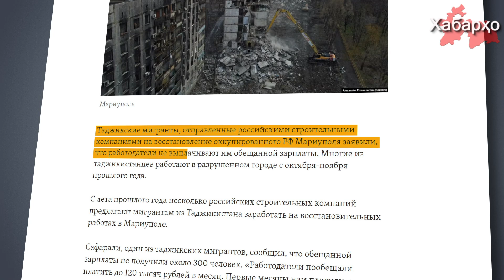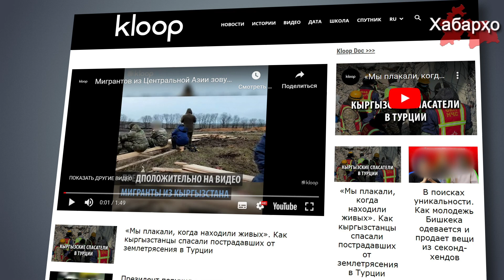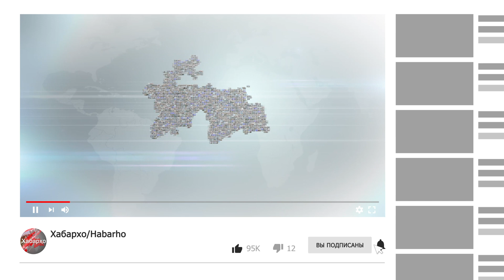Мариупол: ба муҳоҷирони меҳнатӣ маош намедиҳанд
Муҳоҷирони тоҷик, ки дар корҳои бозсозӣ дар Мариуполи аз ҷониби Русия ишғолшуда кор мекарданд, гуфтаанд, ки корфармоёнашон маоши созиш шударо намедиҳанд. Аксари муҳоҷирон аз моҳи октябр-ноябри соли гузашта дар шаҳри харобшуда кор мекунанд. Дар ин бора Озодӣ хабар медиҳад.